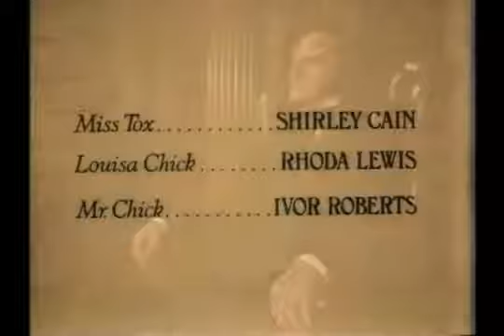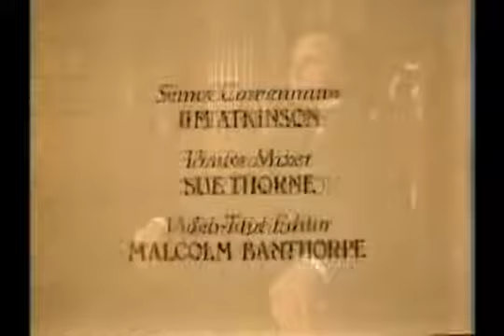Dombey and Son (1983, TV series)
Charles Dickens's Dombey and Son, 1983 TV series. Cast: Julian Glover as Paul Dombey, Lysette Anthony as Florence Dombey, Zelah Clarke as Susan Nipper.